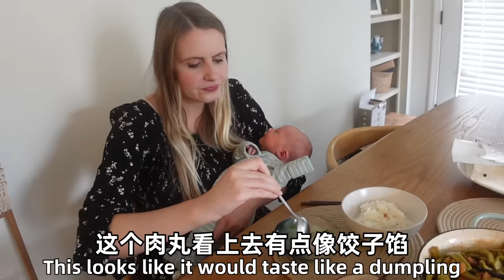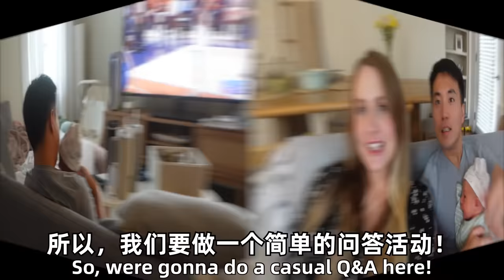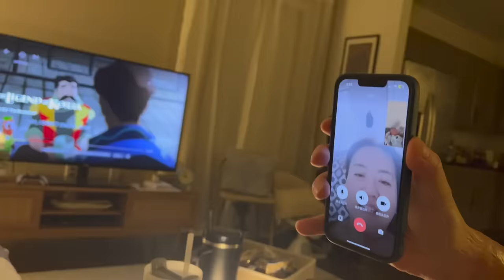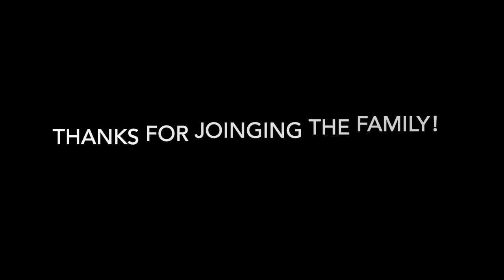网友问我媳妇: 你未来打算送宝宝去中国学校还是美国学校？New Parents Q+A! What Has Been Our Biggest Challenge? 3 Weeks Old Baby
宝宝顺产，体重7斤左右，目前快9斤了，感谢大家一直的支持！关于网友提出的问题，我们只是给出了我们的想法和经历，不代表其他人的观点，希望大家理解！

希望你們看的開心，期待你們的留言！

Ari 的IG  ➭ : Under_starlight
Jay的IG  ➭ : Under_jietang
有会员可以加入，点击主页加入可获得专属徽章！